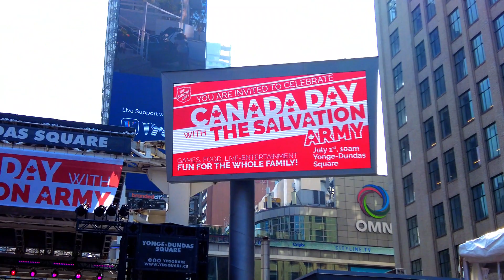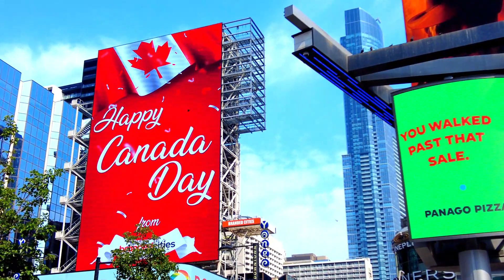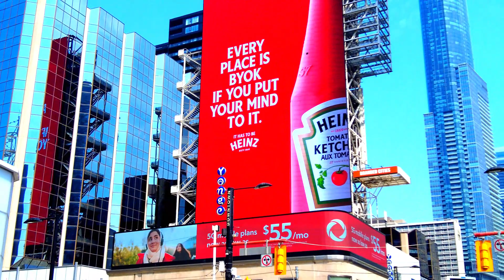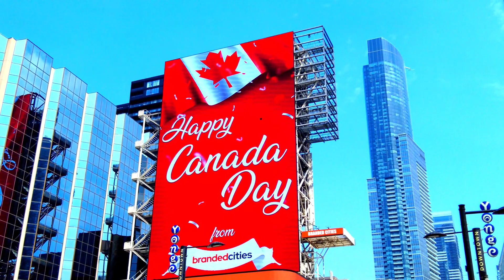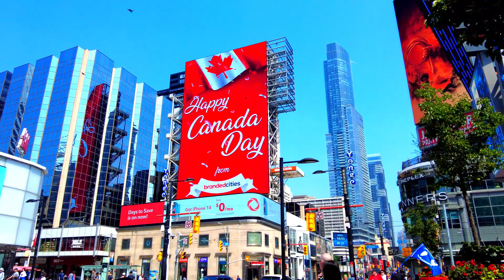Happy Canada Day 2023 at Yonge & Dundas Square